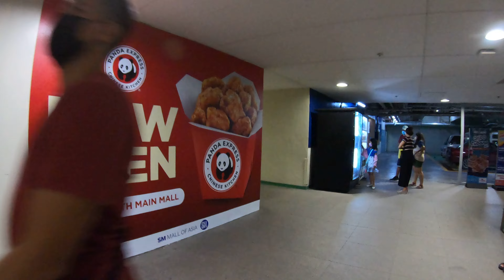Akatsuki Joe on the way to Parking MOA , 18040 4Sep22